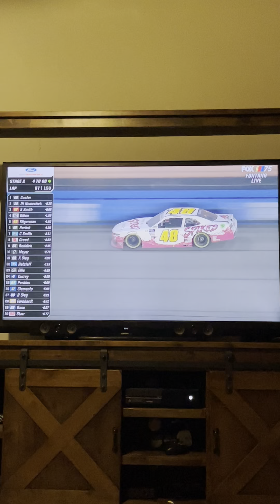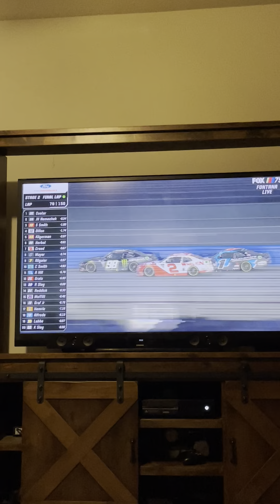5 to go stage 2 auto club